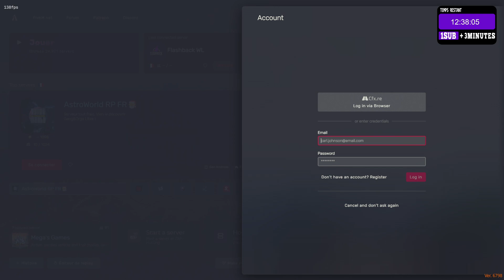[GTA RP] Flashback - Nora Jackson "Sweet" l Rediffusion n°70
Heyo les loulous !

Voici l'une des rediffusions de Nora Jackson tu as juste à suivre les hashtags pour suivre l'histoire !  Actives la cloche pour ne rien louper ou bien viens directement voir l'action en live sur Twitch directement !

Bon visionnage ! Kiss kiss